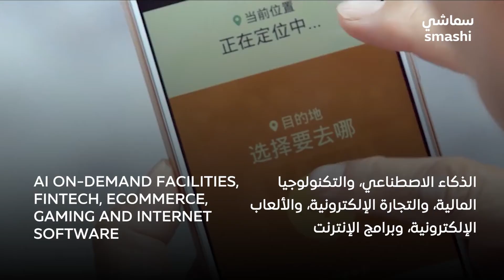ما هي شركات الديكاكورن؟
ما هي شركات الديكاكورن؟ وما الفرق بينها وبين شركات اليونيكورن؟

What is a decacorn? And what are the differences between decacorn and unicorn?